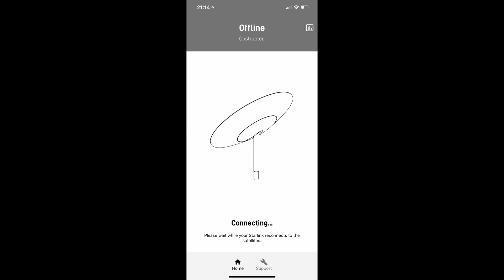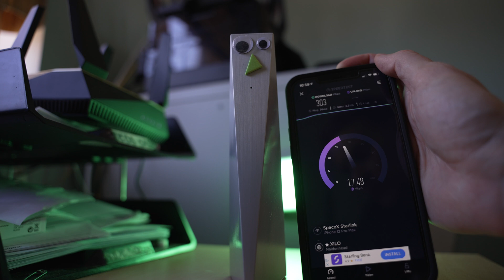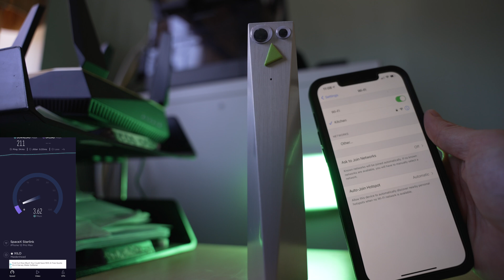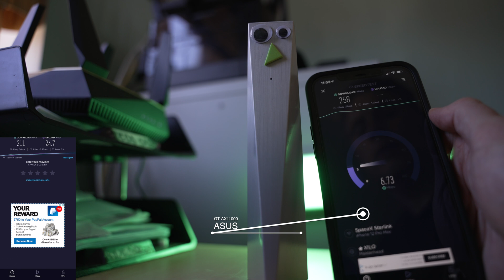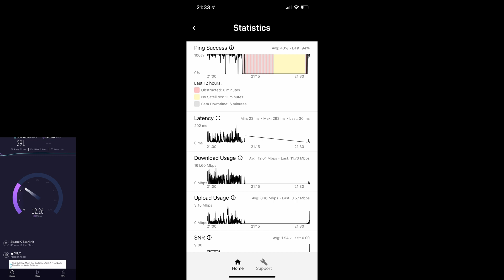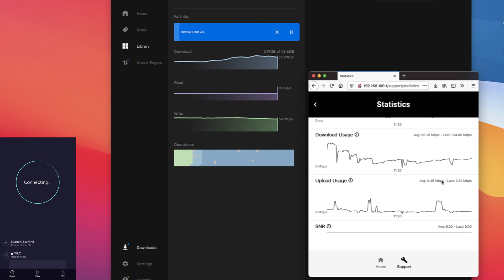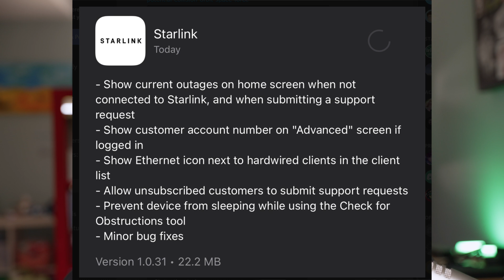Starlink UK : Real World Download Test, Asus vs Starlink Router, Dez Update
Hello and thanks for dropping by. Here is todays update on Starlink from the UK. I feature a real world download test, a very non scientific router comparrison a Dez update and finally some weather!
Could it be that lightening stops starlink working? We had thunder lightening and snow at the same time and it stopped my system from connecting.

The real world download test is via Epic games. I try fortnite at 43GB. 5mins worth of download gives you a fair assessment of the download speed.

Hope you enjoy it, and I will catch you later.